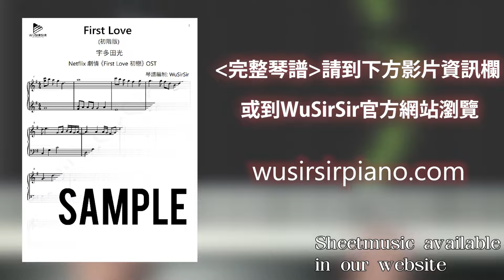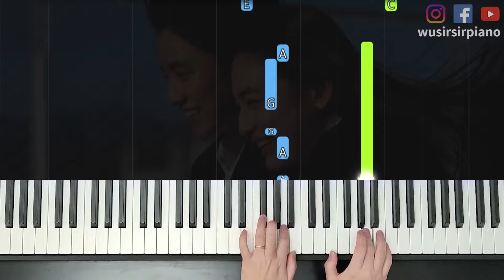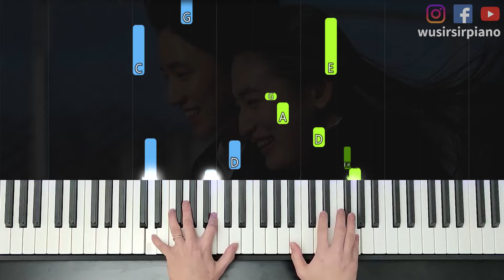「鋼琴教學」First Love (超易彈初階版) – 宇多田光 | Netﬂix 劇集《First Love 初戀》OST | Piano Cover 琴譜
時間軸:
0:00​​​​​​​        開場
0:17​​        原速演奏
5:06​​        慢速練習